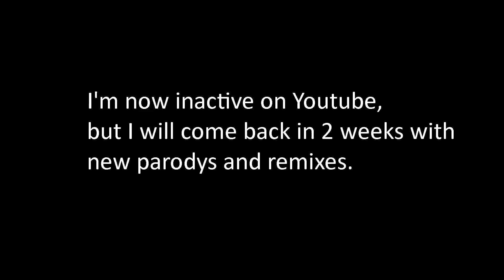IMPORTANT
I'm now inactive for two weeks.